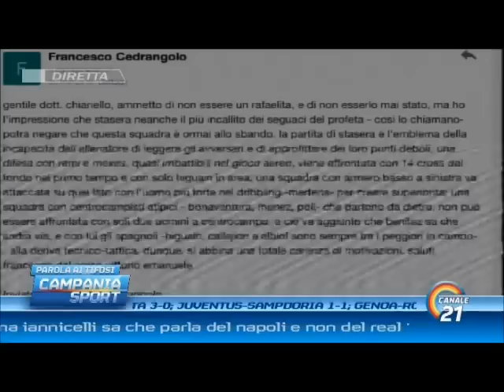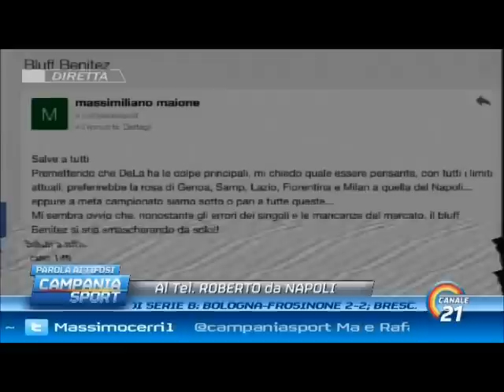Campania Sport (parola ai tifosi) post Milan-Napoli 2-0 - Canale 21 14/12/14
- Al termine della partita Milan-Napoli 2-0, 15a giornata di serie A, ha avuto inizio Campania Sport - Parola ai tifosi.

Campania Sport, storico programma di Canale 21, giunto alla 24esima edizione. Condotto da Umberto Chiariello, Titti Improta, assistiti da Peppe Iannicelli, Mario Fabbroni e Gennaro Iezzo.